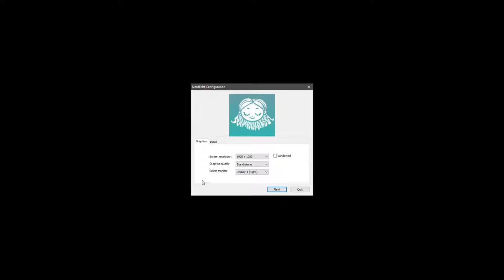A Brand New Game! : NORDLICHT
/ ROESHAMBROS... ASSEMBLE!! /

/ Nordlicht is an adventure-game where you accompany an unusual family on its fascinating journey to the cold north. During the journey, they encounter mysterious star-signs of the polar night, and have to overcome nature's dangers to confront their fears. /